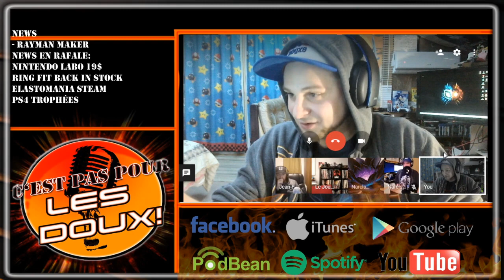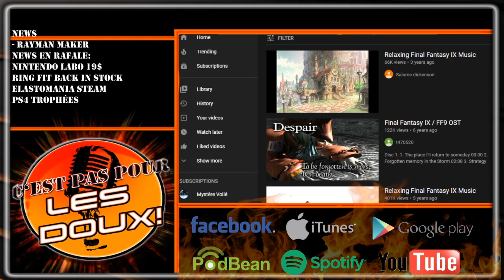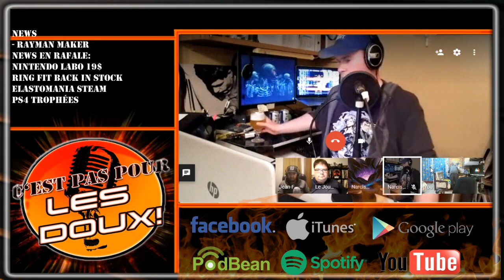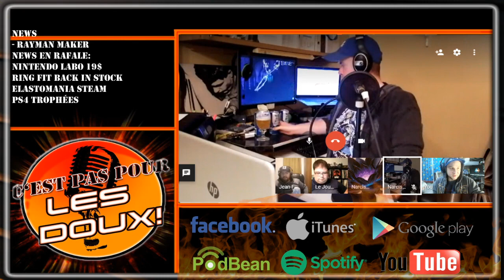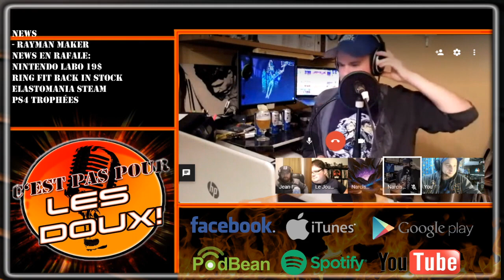CPPLD Clips - Pause de l'épisode 91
Un petit clip du dernier épisode!